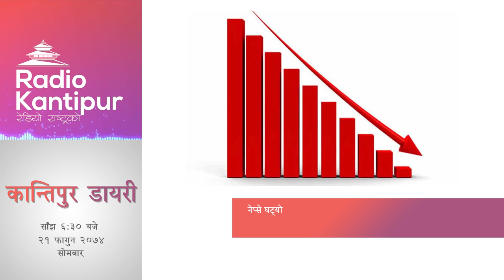Kantipur Diary 6:30pm - 05 March 2018